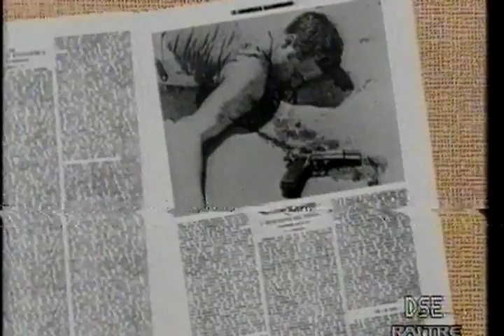Buonanotte Patrizia - Aldo De Benedetti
Buonanotte Patrizia (1956) Aldo De Benedetti (Roma, 13 agosto 1892 -- Roma, 19 gennaio 1970)

Un grande albergo, sede di un importante congresso internazionale; un ministro degli esteri; la moglie; un generale, amante della moglie del ministro; un ladro. Questi i personaggi che nello spettacolo danno vita ad una trama ricca di intrichi amorosi e politici, di equivoci e colpi di scena. ...

La commedia è del 1981
Regia Raffaele Meloni
Personaggi e interpreti:
Patrizia Lansen: Martine Brochard
Gen. Burton: Franco Graziosi
Alberto: Antonio Fattorini
Ministro Lansen: Gianni Agus
Fotografo: Angelo Botti
Giornalista: Luciano Fino  Giornalista: Sergio Tardiolì
La signora Van Laer: Claudia Poggiani
L'ispettore: Ennio Groggia
Segretario: Pierluigi Pelitti
Stenografa: Daniela Morelli